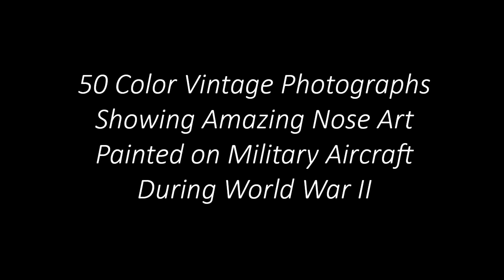50 Color Vintage Photographs of Amazing Nose Art Painted on Military Aircraft During World War II